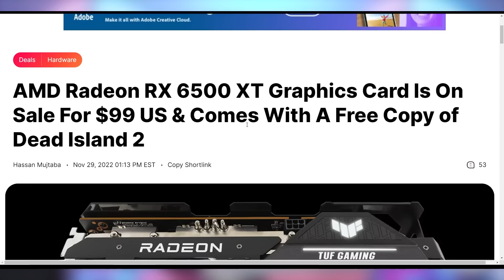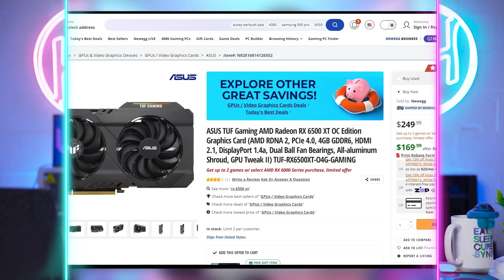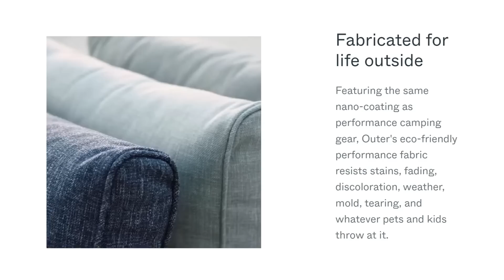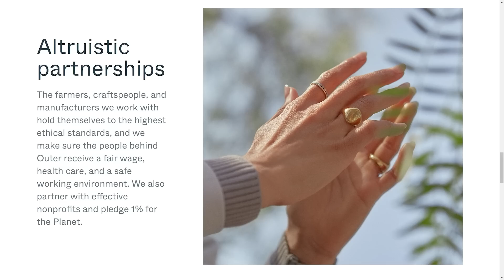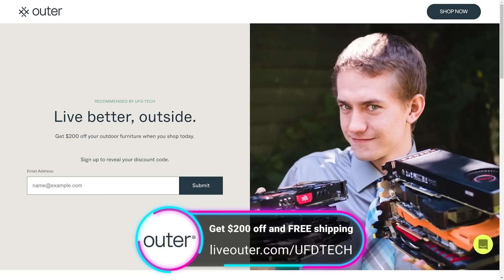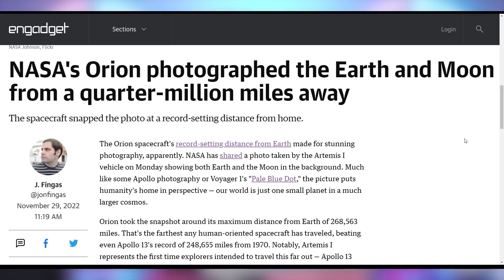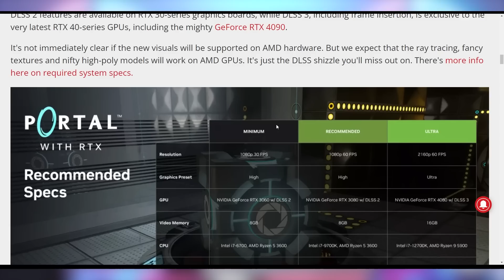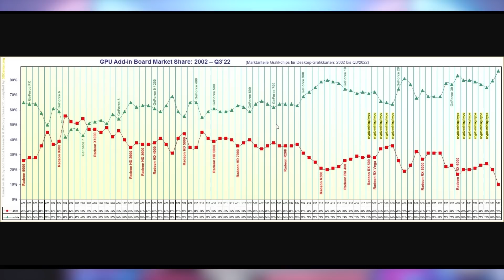AMD Isn't Playing Around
Sources & Timestamps!
0:00 - Intro
00:22 - $99 RX 6500 XT
03:25 - Sponsor
05:20 - Cryptostonks
05:39 - UFD Deals
06:35 - Moon Earth Photo
07:08 - Lordstown Endurance
08:00 - Portal RTX Update
08:48 - AMD’s Low Market Share

Presenter: Brett Sticklemonster
Videographer: Brett Sticklemonster
Editor: Catlin Stevenson
Thumbnail Designer: Reece Hill